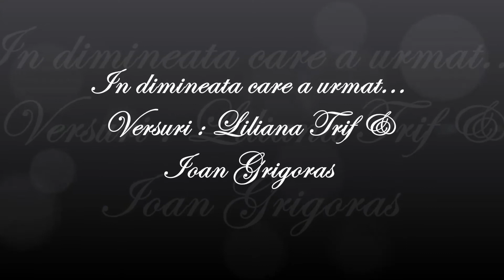În dimineaţa care a urmat... Versuri : Liliana Trif & Ioan Grigoraș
- În dimineaţa care a urmat
Acelei nopţi cu-atingeri siderale
De jos în sus prin trup m-ai colindat
Simţeam că mor şi-n clipa următoare

Mi-ai savurat încet, chinuitor,
Coapse şi pântec, umeri, gât şi gură,
Apoi, din nou, ai coborât uşor,
Pe sânul drept port înc-o muşcătură.

Obrajii roşii, părul răvăşit,
Cearșafu-acesta negru-satinat,
Îmi amintesc, sălbatic ne-am iubit,

- Am așteptat o viață să ajungi
În palma mea, să gust dintr-o petală
Înconjurată de picioare lungi
Și fără toc, peniță sau cerneală

Să-ți tatuez cu buzele pe sâni
Poeme de iubire sibiline
Iar ochii mei să caute hapsâni
Spre formele care-ți zvâcneau caline.

O noapte-ntreagă, parcă nici n-a fost,
Am savurat din trupu-ți miresmat
Și-am învățat iubirea pe de rost